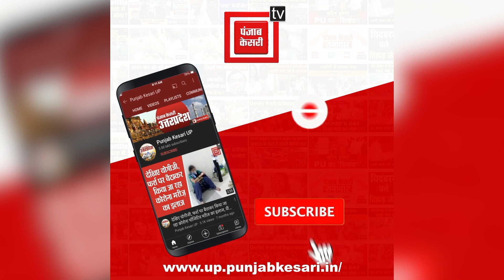वाराणसी में भीषण हादसा: साड़ी फिनिशिंग के कारखाने में आग लगने से पिता-पुत्र समेत 4 की मौत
वाराणसी अशफाक नगर कॉलोनी के साड़ी फिनिशिंग कारखाने में आग लगने से दर्दनाक हादसे में चार लोगों की मौत हो गई...ये हादसा उस वक्त हुआ जब 12 बाय 10 फुट के कमरे में खाना बनाने के दौरान अचानक आग लग गई...इसी दौरान कमरे के बिजली के तारों में आग लगने से शॉट सर्किट हुआ...जिससे कमरे में रखी साड़ी, फोम, फिनिशिंग के सामान तेजी से जलने लगे...इस दौरान आग बुझाने के प्रयास में चार लोग कमरे में ही फंस गए...और आग की लपटों के बीच मालिक और उसके बेटे समेत चार लोगों की मौत हो गई...जबकि तीन लोग बुरी तरह से झुलस गए हैं...जिन्हें अस्पताल में भर्ती कराया गया है।